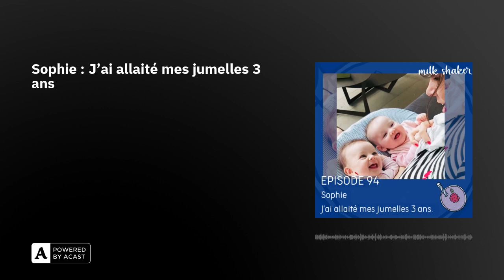Sophie : J'ai allaité mes jumelles 3 ans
aissez-moi vous présenter Sophie.

Sophie est chanteuse à l’opéra de Paris et la maman de 3 enfants dont 2 jumelles qu’elle a allaitées durant tout pile 3 ans.

Sophie avait déjà allaité son fils, et quand elle tombe enceinte pour la seconde fois et qu’elle découvre qu’il y a 2 bébés : c’est d’abord un coup de massue. Elle se demande comment elle va pouvoir allaiter, porter et mener son post partum comme elle l’entendait.

Mais qu’à cela ne tienne, après une phase de désespoir elle se reprend et décide qu’elle fera tout comme prévu. Son projet d’allaitement ? Elle le mènera à bien quoi qu’il en coûte.

Et comment ajouter un niveau de difficulté ? Accoucher à quelques jours du premier confinement, alors que l’avenir est flou et que tout le relai qu’elle avait prévu pour son post-partum ne pourra pas arriver.

Sophie c’est l’histoire d’une motivation et d’une détermination sans faille pour mener à bien son projet, mais vous y entendrez aussi l’importance d’un soupçon de lâcher prise pour se préserver.

Je la laisse vous raconter comment elle y est arrivée, les tips qu’elle a à vous donner et comment, finalement, cette période de pandémie lui aura servi à prolonger son allaitement comme bon lui semblait.

Résultat : 3 années d’allaitement de ses jumelles et un belle histoire à transmettre.

Je vous souhaite une belle écoute.

Charlotte